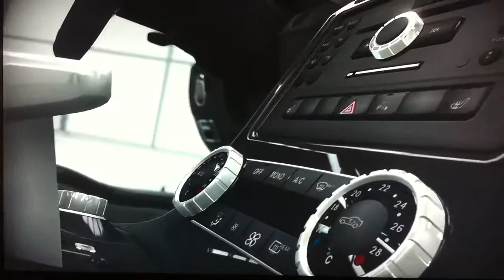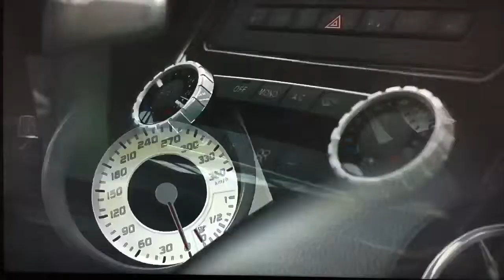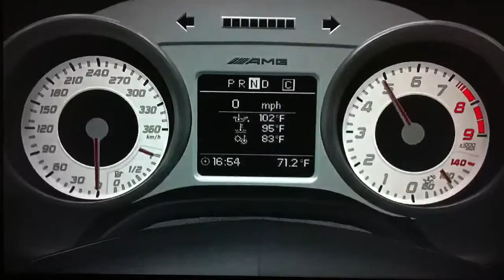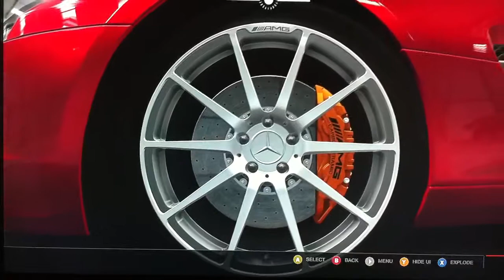Forza4 mercedes sls amg , Autovista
Autovista